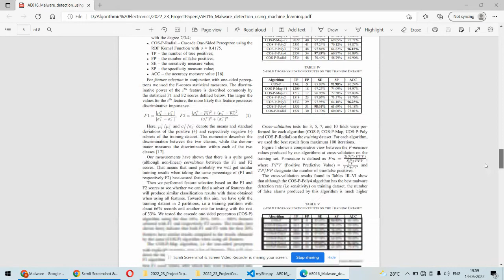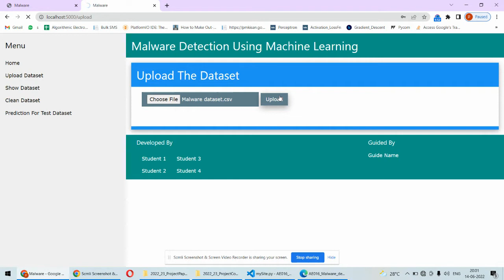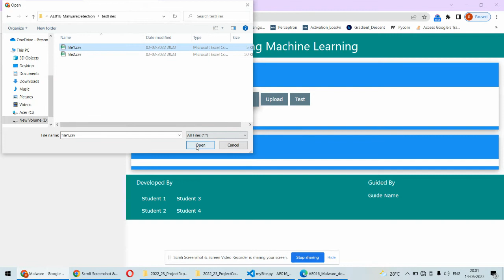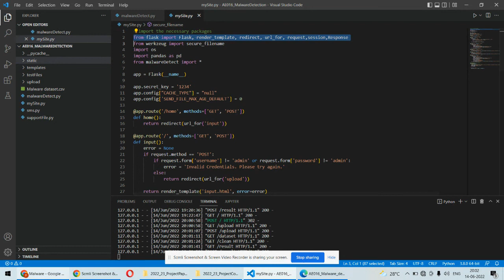AE016 | Malware Detection Using Machine Learning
Algorithmic Academy, Pune

Additionally, if you're looking for more project ideas and inspiration, we have curated a playlist on our YouTube channel that you can explore.
At Algorithmic Academy, we are committed to providing comprehensive support for your machine learning projects. Our offerings include:
1. Complete Code: Get access to the entire codebase for the project.
2. Step by Step Implementation Guidance: Follow our detailed instructions and walkthroughs to implement the project effectively.
3. Base Paper, Report, PPT: Gain access to the base paper, project report, and presentation materials to enhance your understanding and showcase your work.
4. AI + ML Internship: Take your skills to the next level with our AI and ML internship program. With 12 training modules and over 50 hours of training, you'll acquire valuable knowledge and hands-on experience in the field.
We are excited to assist you on your journey of Project Development.